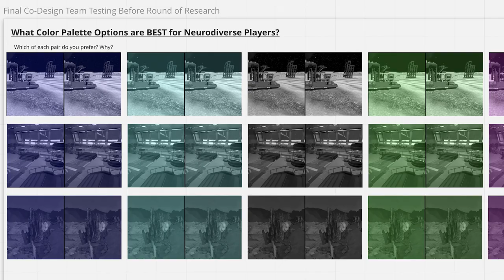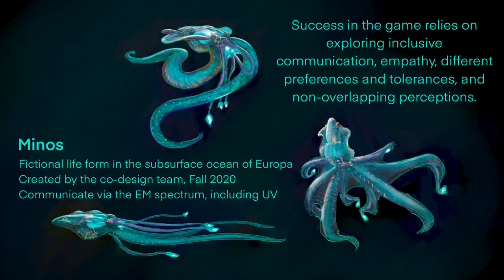Co-Design of a VR Game with the Neurodiverse: Year 2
Designers and researchers from EdGE at TERC and interns from Landmark College, a post-secondary institute for learners with ADHD, autism, dyslexia, and other learning differences, are co-designing a virtual reality (VR) game intended to engage a broad audience, including neurodivergent players, in STEM learning.

In this video, you will hear from current members of the co-design team as they reflect on what the co-design process has meant to them and how it has shaped the project.

Through the co-design process, individual team members have gained confidence, felt heard and respected, changed their own ways of listening and communicating, grown professionally, and shaped the game in both expected and unexpected ways. Notably, because of co-design, an emphasis on inclusive communication, empathy, different preferences and tolerances, and non-overlapping perceptions have joined STEM in the content and narrative of the game.

 “Nothing about us without us.”

Institution/Organizations: TERC, Landmark College, MXTreality
NSF Program: Advancing Informal STEM Learning (AISL)